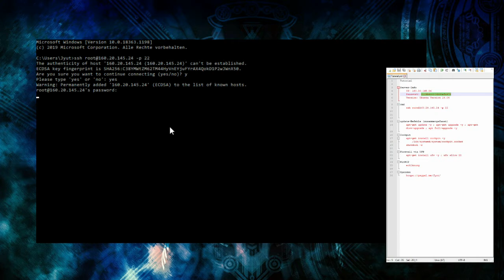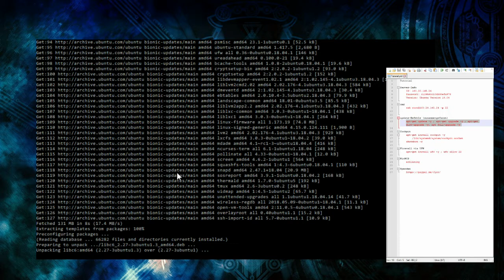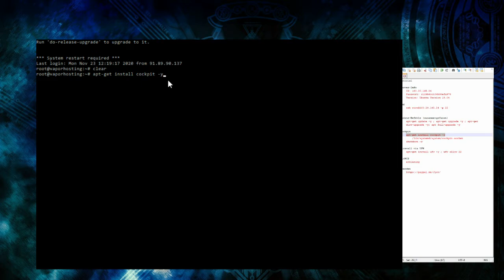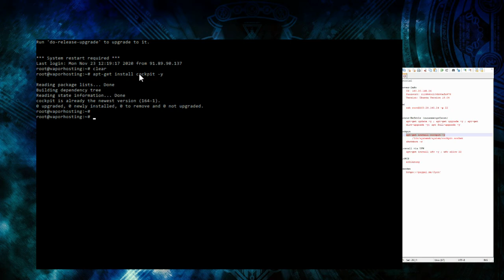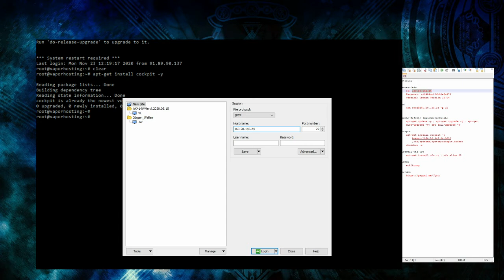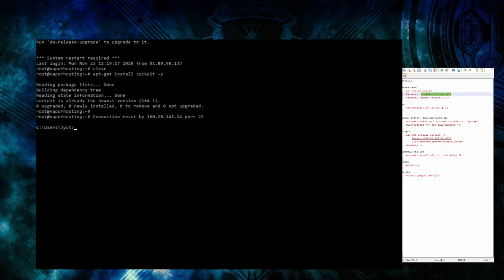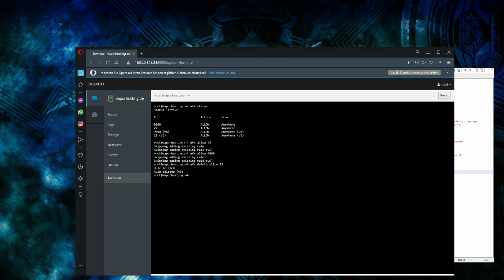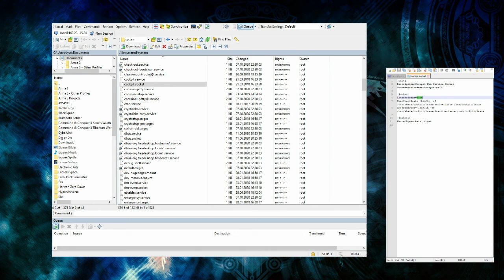Ubuntu 18.04 LTS firststeps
Schön das Du meinen YouTube-Kanal gefunden hast.

Ein kleines Video für Grundlagen eines Ubuntu-Servers.

✘Programm: Ubuntu 18.04 LTS
✘Von mir verwendente Programme im Video:
Windows CMD

✘Andere Beteiligte:
.Falls du hier genannt werden willst sag Bescheid.

Wenn Ihr Möchtet lasst doch ein Nettes Kommentar da oder vielleicht ein Verbesserungsvorschlag wie man es Besser hätte machen können, lerne auch gerne noch dazu.

Danke fürs lesen und viel Spaß beim Zuschauen...✌

PC-Setup:
Aufnahme durch OBS
hab einen Gaming Laptop MSI GT70.
• Intel® Core™ i7 Quad-Core-Prozessor
• GeForce® GTX 780M 4 GB Grafikspeicher
• Großer 17,3“ Anti-Reflection Bildschirm mit Full-HD-Auflösung
• Super RAID mit 3 schnellen SSDs plus Daten-Festplatte
• Beleuchtete Gaming-Tastatur von SteelSeries
• Schnelle Killer™-Netzwerkkarte für Online-Gaming